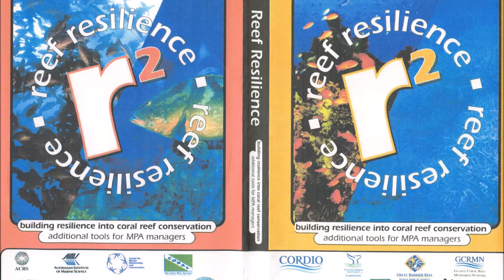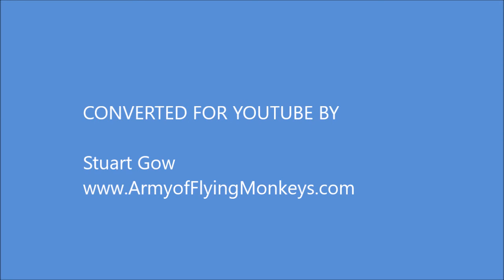Belize Case Study - Reef Resilience - building resilience into coral reef conservation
Belize Case Study

Reef Resilience - building resilience into coral reef conservation additional took for MPA managers

marine ecology consulting is Fiji and the South Pacific's  leading company for Coastal and Marine Ecology Assessments as part of Environmental Impact Assessments (EIA), as well as offering marine conservation  and management advice, educational courses and opportunities, and tourism-based marine programmes.